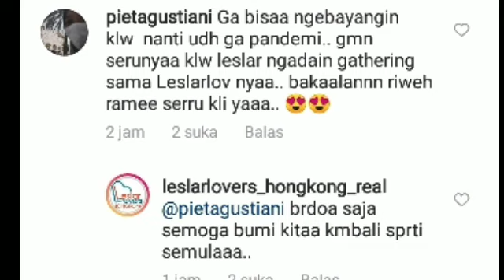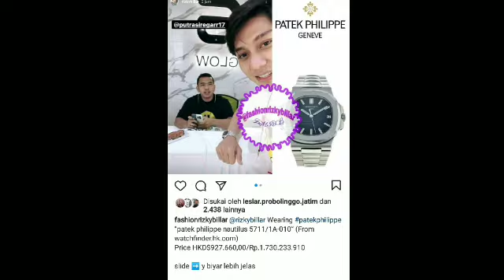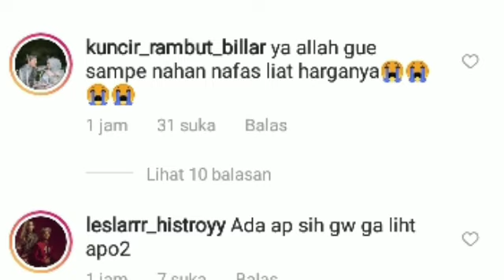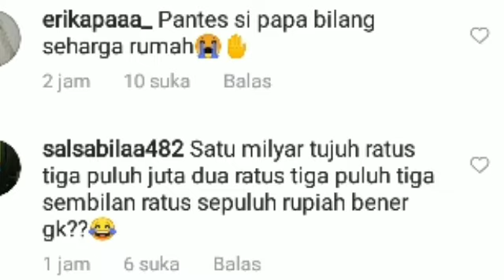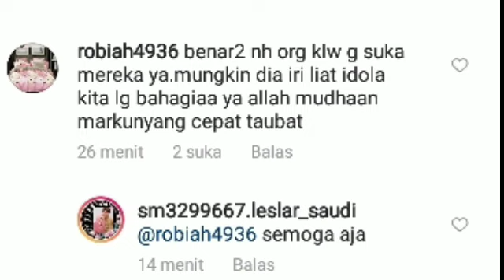GERAM ! BANG BORIL SKAKMAT MARKONAH KATAKAN INI SOAL LESLAR & KABAR DARI BILLAR YG BIKIN MELONGO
Lesti kejora
Lesti
Lesti kejora
lesty & risky
Indosiar
Lesti DA
lesty DA